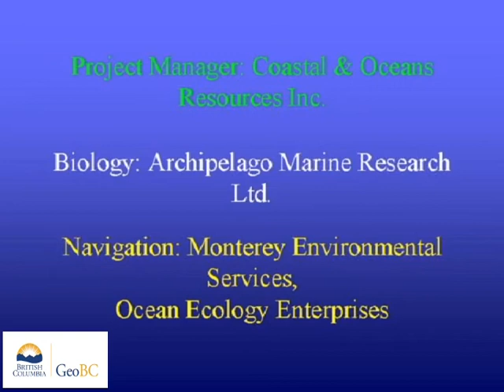East side Dundas Island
These videos are of a coastal aerial video imaging (AVI) survey conducted  in northern British Columbia during 2000 from Gore-Langton Point To North Dundas Island.The survey was conducted in support of coastal and land-use management initiatives of the Land-Use Coordination Office (LUCO). The entire survey was conducted during extreme low-tides with tidal elevation seldom exceeding 1m above chart datum during the survey. The surveys may have  used both helicopter) and/or fixed-wing aircraft.The shoreline is imaged with the aircraft (a) to the seaward of the shoreline, (b) at elevations of 75-100m and (c) at an air speed of 100 km/hr. The videographer is in direct communication with the pilot during the survey to optimize imaging of the intertidal zone. Synchronous geomorphological and biological narratives are recorded with the imagery but have been removed from these videos.